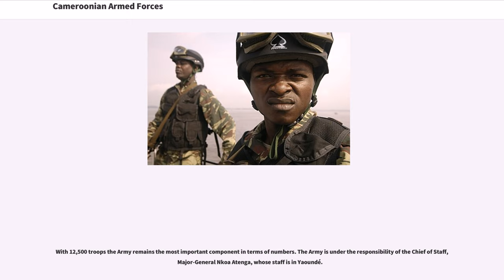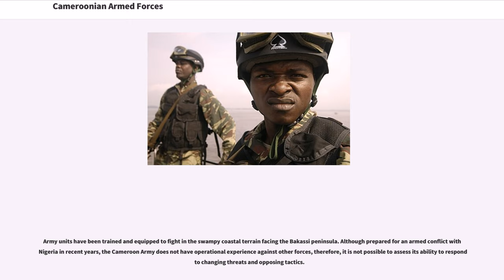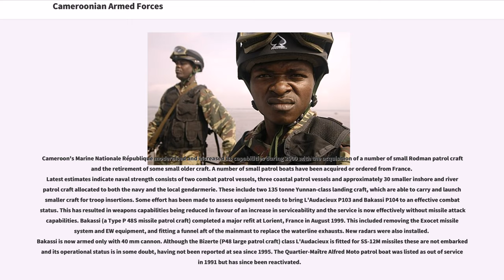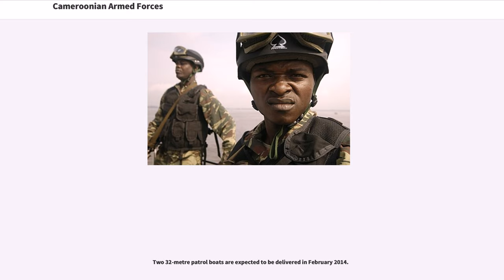Cameroonian Armed Forces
The Cameroonian Armed Forces () is the official national military of the Republic of Cameroon. The armed forces number 14,200 personnel in ground, air, and naval forces. There are approximately 12,500 troops in the army across three military regions. Approximately 1,300 troops are part of the Cameroonian Navy, which is headquartered at Douala. Under 400 troops are part of the Air Force. There is an additional 9,000 paramilitary troops that serve as a gendarmerie (policing force) or reconnaissance role.

The Cameroonian armed forces have bases spread all over Cameroon, including in Ngaoundéré. Air Force bases are located in Garoua, Yaoundé, Douala and Bamenda.

It generally has been an apolitical force where civilian control of the military predominates. Traditional dependence on the French defense capability, although reduced, continues to be the case as French military advisers remain closely involved in preparing the Cameroonian forces for deployment to the contested Bakassi Peninsula.

"China has an ongoing military-military relationship with Cameroon, which includes training for Cameroonian military students each year in China, technical advisors to assist in repairing Cameroonian military vehicles and naval vessels, and Chinese military sales."

With 12,500 troops the Army remains the most important component in terms of numbers. The Army is under the responsibility of the Chief of Staff, Major-General Nkoa Atenga, whose staff is in Yaoundé.

Currently the organization dates from 2001 with a distribution in several types of units: combat units, response units ("unités d'intervention"), "unités de soutien et d'appui", and finally special reserve units as part of 3 joint military régions ("interarmées") and the 10 military land sectors.

Army units have been trained and equipped to fight in the swampy coastal terrain faci...